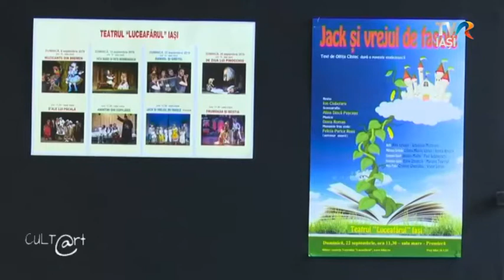Cult@rt - „IAŞII ÎN FESTIVAL”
La Iaşi începe sezonul festivalurilor. FILIT, unul dintre cele mai importante evenimente literare din Europa, se anunţă a fi şi anul acesta în top. Lista invitaţilor cuprinde mari autori, cu milioane de exemplare vândute în întreaga lume, laureați sau nominalizați ai unor premii internaţionale importante.
Un eveniment extrem de aşteptat este Festivalul Internaţional de Teatru pentru Publicul Tânăr. La cea de-a douăsprezecea ediţie, sunt invitaţi peste 500 de artişti din 28 de ţări de pe patru continente.